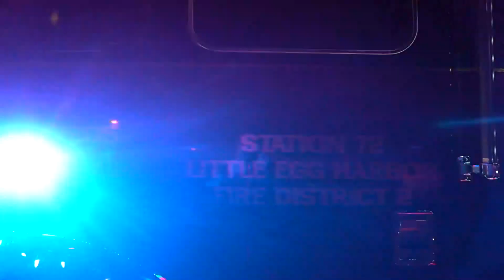Santa Comes To Mystic Island, NJ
Watch Santa and the Mystic Island Fire Company Station #72 travel around Mystic Island spreading Christmas cheer. This annual event brings joy  throughout the community in celebration of the birth of Jesus Christ. Merry Christmas and Happy New Year.